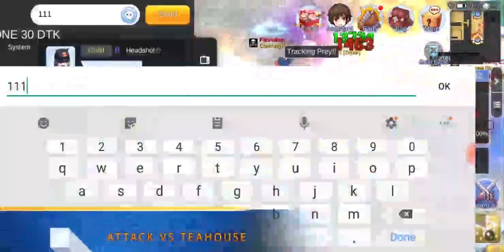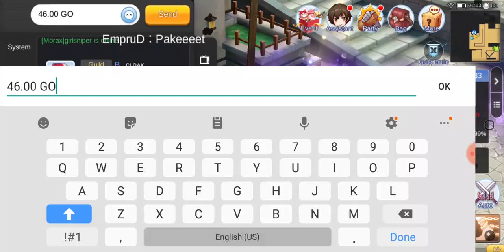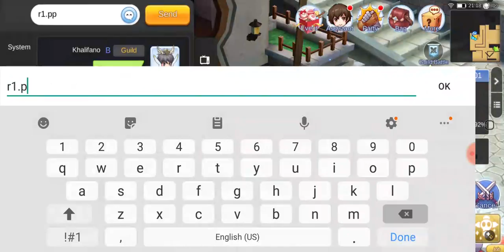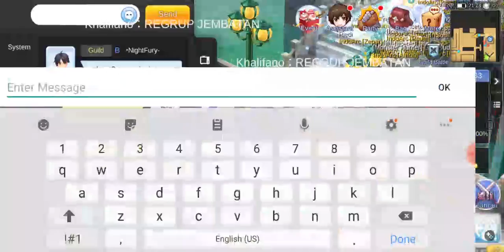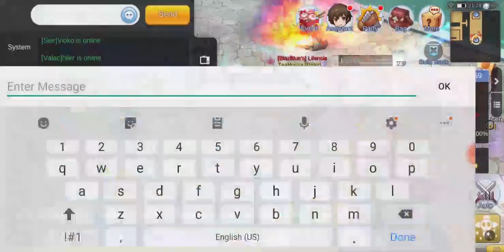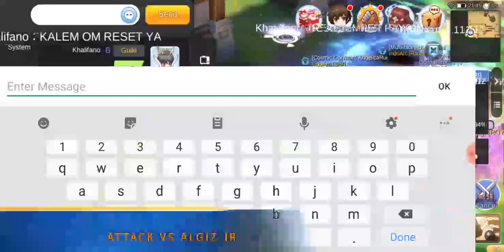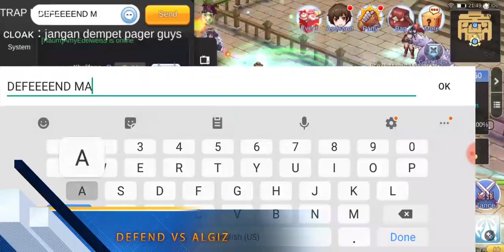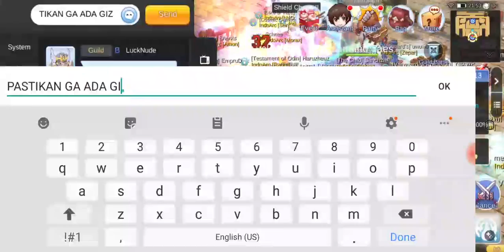Ragnarok Online Mobile: IndoArc [ID 9] WOE at 18th July 2019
[OPEN RECRUITMENT]

FACILITY:
Sewing Lv. 10
Cat Litter Box Lv. 10
Vending Machine Lv. 7
Black Cat Cafe Lv. 10

JOB CLASS:
Royal Guard
Rune Knight
Shura

REQUIREMENT:
Contri 300k++
Gold Medal 450++
No Toxic
No Drama
Friendly
Able to join WOE/WOC

# Khalifano (GL)
# Ryuchdou
# Riedi